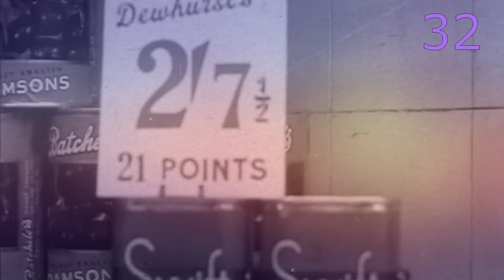73 Fatos e Curiosidades sobre o Casamento da Rainha Elizabeth II e do Príncipe Philip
O casamento mais longo da história da realeza durou 73 anos e merece um vídeo especial.

No vídeo de hoje, descubra 73 fatos, curiosidades e detalhes sobre o noivado, a cerimônia de casamento da Rainha Elizabeth II e do Príncipe Philip, a recepção, a lua de mel e os aniversários de casamento.

Este vídeo foi inspirado em uma lista encontrada no site oficial da família real britânica: 70 facts about The Queen and The Duke of Edinburgh's Wedding